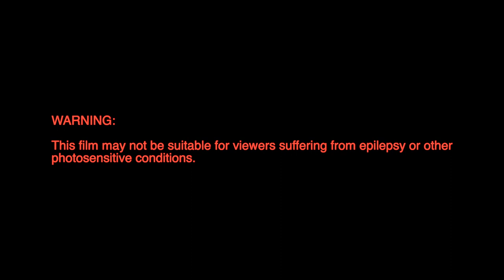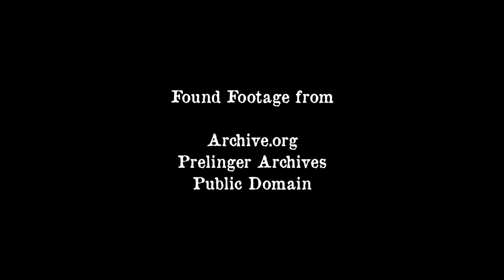Larva - A Short Film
When a girl watches an infomercial for the latest product, she can't help but indulge.

Especially in the midst of the ever-rising involvement of media within our lives, humanity has found itself bearing the overwhelming weight of life through the "consumerist lens." However, this debilitating materialistic obsession we have now become intertwined with has led us consumers to fall victim to our own consumption. It is no longer a perfect romance between man and object; instead, it is the object that consumes.